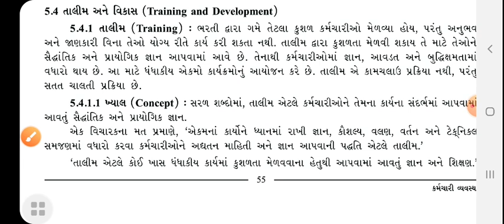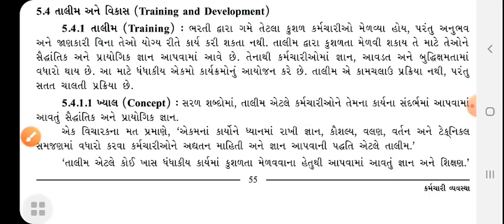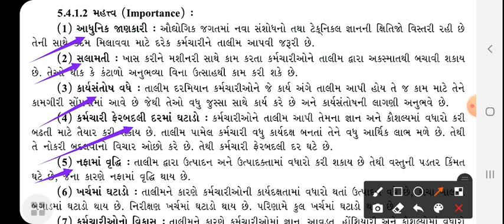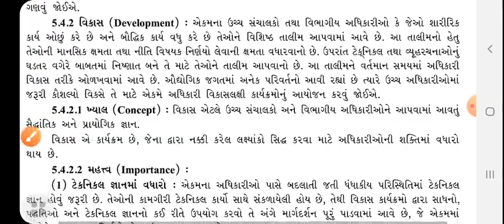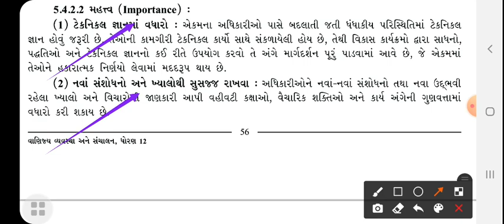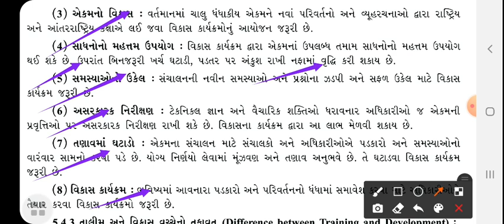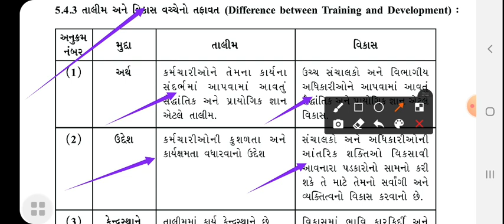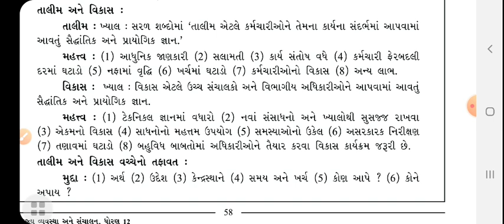STD 12 ( COM.) | B.A | UNIT 5 LEC 3 | TEACHER | AJAYBHAI PARMAR